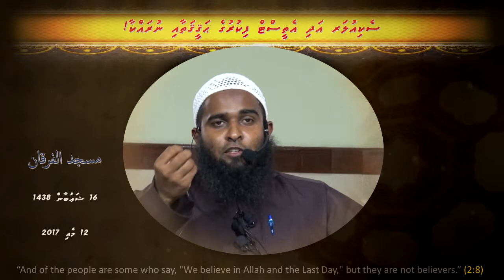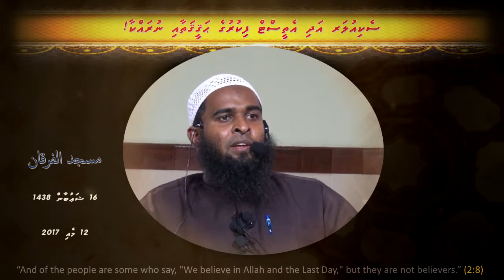Secular adhi Atheist fikuruge Haqeeqathaai Nurakkaa! - Part 1